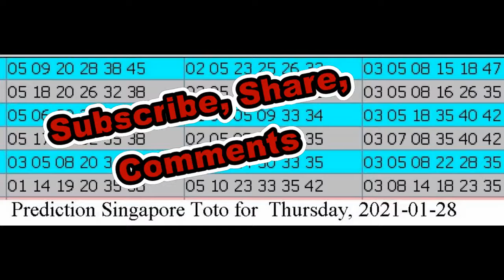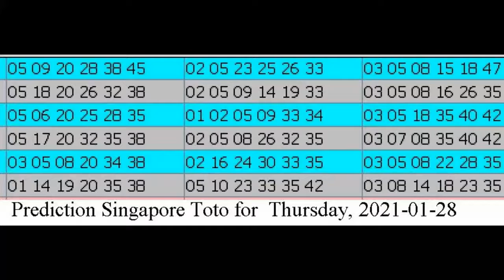Winning Prediction Singapore Toto for 2021-01-28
Hello , Bonjour,